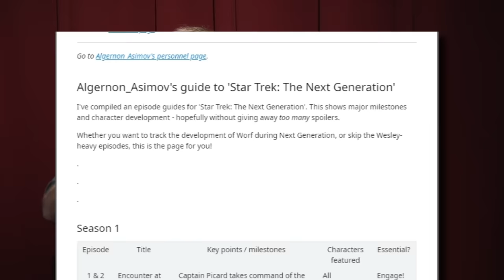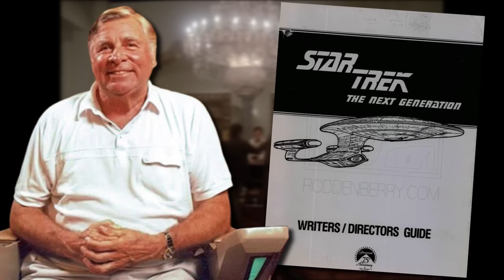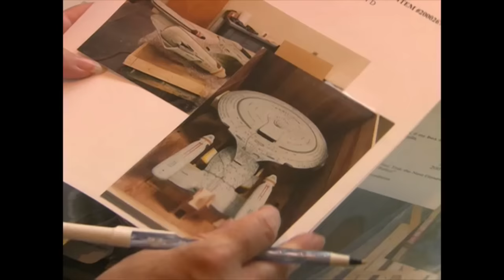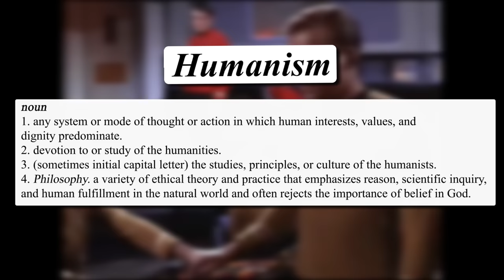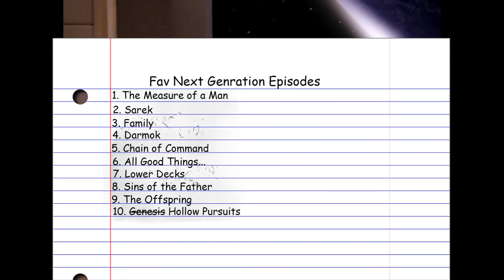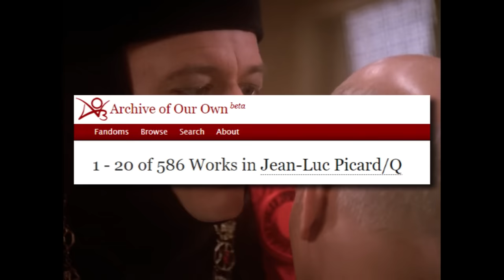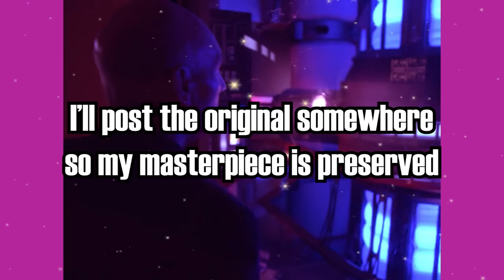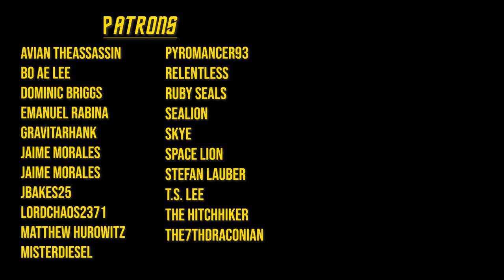How I Fell in Love With Star Trek | A Next Generation Retrospective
I spend a lot of time explaining why I'm not a nerd (also why Star Trek the Next Generation is a great entry point for one of the best Sci Fi franchises)

Intro: 0:00
Chapter 1: Getting into TNG 3:56
Chapter 2: Philosophy 101 (In Space) 16:07
Chapter 3: Goofy Aah Sci-Fi 29:18
Chapter 4: Humanity of Star Trek 39:28
Chapter 4.2: Barclay 43:01
Chapter 4.3: Worf 50:06
Chapter 5: The Trail Never Ends 1:01:37